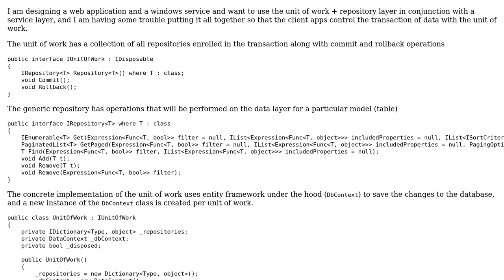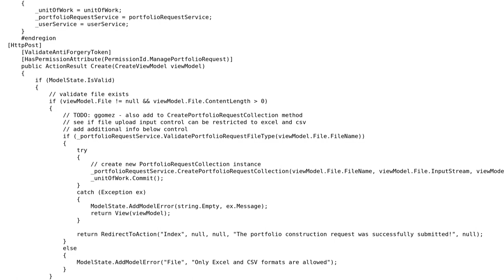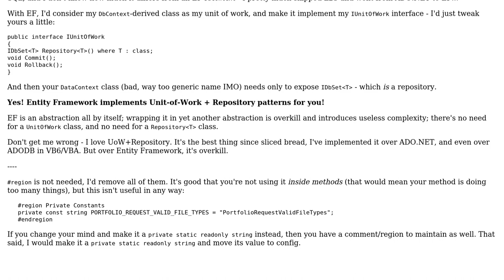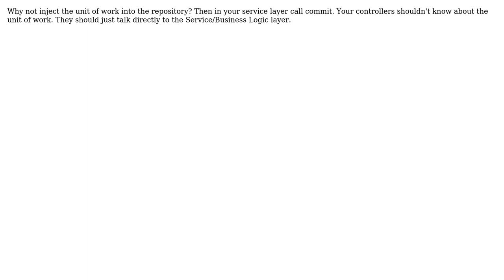Code Review: Unit of work + repository + service layer with dependency injection (2 Solutions!!)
Code Review: Unit of work + repository + service layer with dependency injection

With thanks & praise to God, and with thanks to the many people who have made this project possible! | Content (except music & images) licensed under CC BY-SA | Music | Images & others | With thanks to user Mathieu Guindon user Jamal user Guillermo Gomez user Brad Firesheets and the Stack Exchange Network Trademarks are property of their respective owners. You are responsible for your own actions.